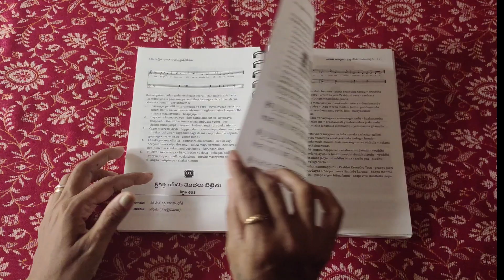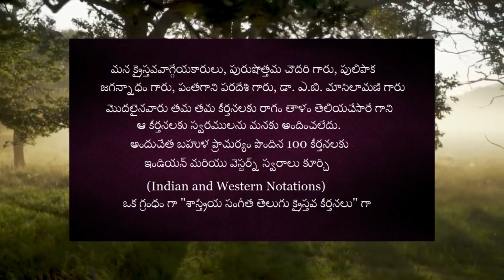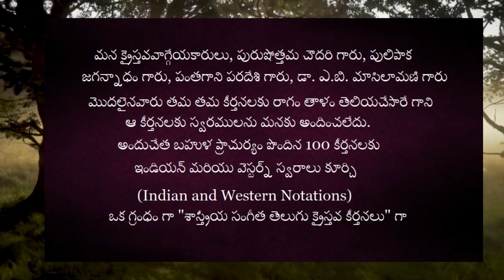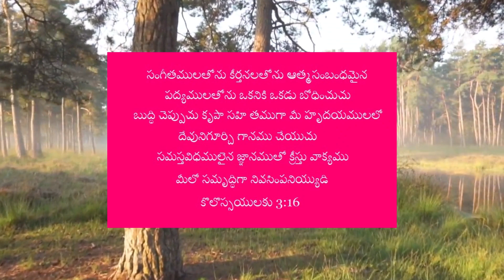"శాస్త్రీయ సంగీత తెలుగు క్రైస్తవ కీర్తనలు" (OM Publications, Hyderabad) - Dr. K. Maharshi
ఈ గ్రంధం ప్రతులకొరకు 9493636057 సంప్రదించండి

ప్రభువునందు ప్రియమైన తెలుగు క్రైస్తవ మిత్రులకు, శ్రేయోభిలాషులకు, పెద్దలకు, సంఘకాపరులకు క్రీస్తులో నా నమస్కారములు.
తెలుగు రాష్ట్రాలలోనే కాకుండా యావత్ ప్రపంచం లో దశాబ్దాలుగా "ఆంధ్ర క్రైస్తవ కీర్తనలు" తెలియని పాడని తెలుగు క్రైస్తవులు ఉండరనడంలో సందేహంలేదు. అయితే "ఆంధ్ర క్రైస్తవ కీర్తనలు" రచించి స్వరపరచిన మన క్రైస్తవవాగ్గేయకారులు, పురుషోత్తమ చౌదరి గారు, పులిపాక జగన్నాధం గారు, పంతగాని పరదేశి గారు, డా. ఎ.బి. మాసిలామణి గారు  మొదలైనవారు తమ తమ కీర్తనలకు రాగం తాళం తెలియచేసారే గాని ఆ కీర్తనలకు స్వరములను మనకు అందించలేదు. అందుచేత బహుళ ప్రాచుర్యం పొందిన 100 కీర్తనలకు ఇండియన్ మరియు వెస్టర్న్ స్వరాలు కూర్చి ఒక గ్రంధం గా "శాస్త్రీయ సంగీత తెలుగు క్రైస్తవ కీర్తనలు" గా "ఓ ఎం వారి ప్రచురణ" (OM Publications, Hyderabad) ద్వారా మీ ముందుకు తీసుకొని రావడం జరిగినది. ఈ గ్రంధాన్ని ఒక శాస్త్రీయ క్రైస్తవ కీర్తనల గ్రంధంగా మీ ఆలయాలలో, కుటుంబాలలో మీరందరూ ఆదరిస్తారని ఆశిస్తూ
క్రీస్తులో
మీ
మహర్షి
డా. జాన్ క్రిస్టఫర్ కొమ్మలపూడి